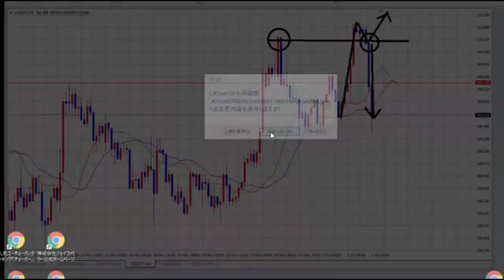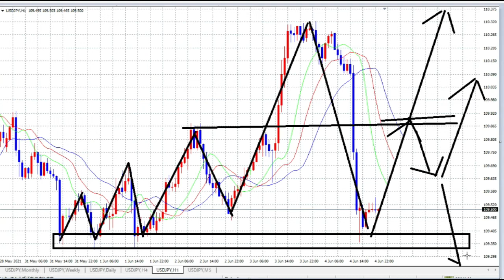【FX】２勝１敗